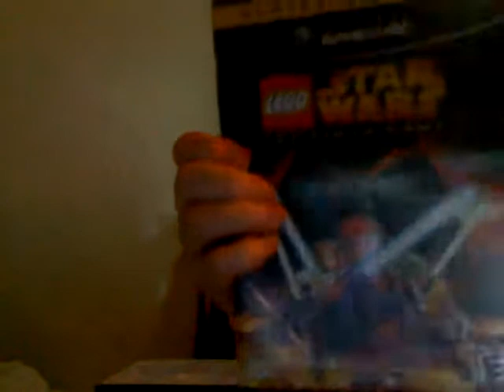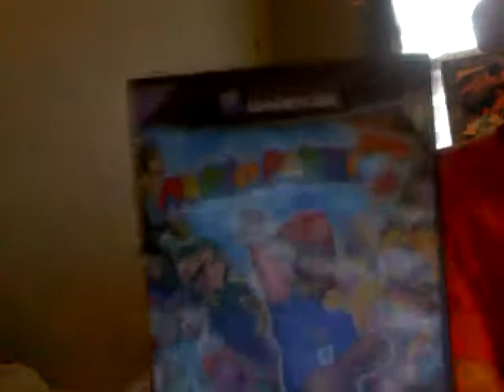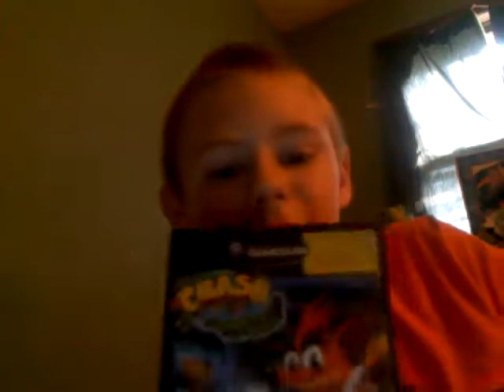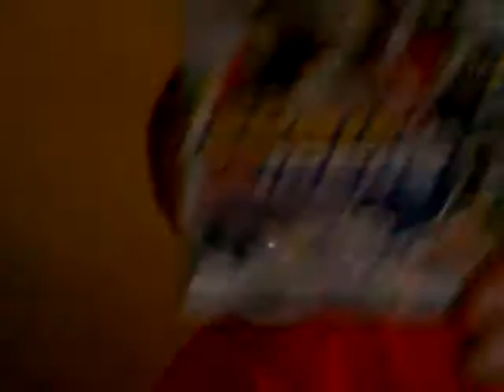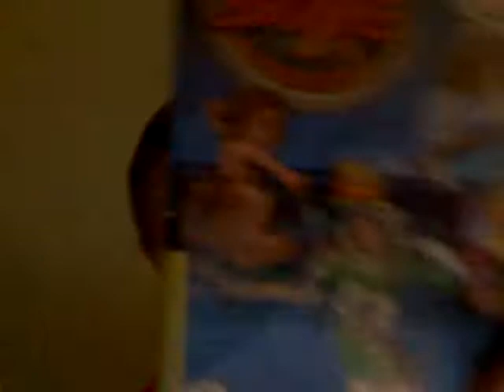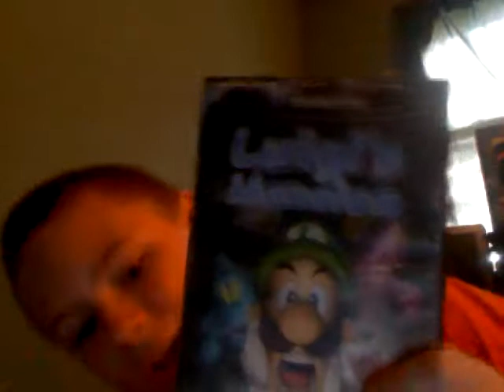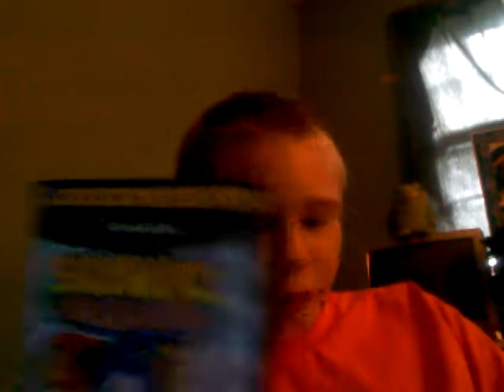My Bro's Gamecube Collection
By now your probably wondering how many bros i have lol. Anyway, my autistic brother wanted to show the world his gamecube games so have fun lmao. By the way im doing the commentary